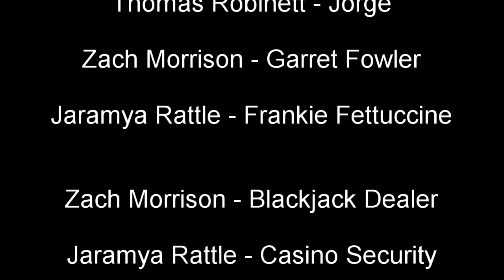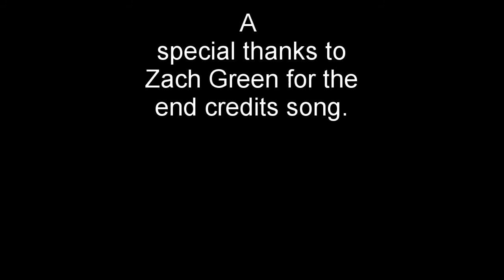"Mark" A short documentary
A mockumentary style short about a disabled man named Jorge coming to terms with his past abuse and chasing his dream.